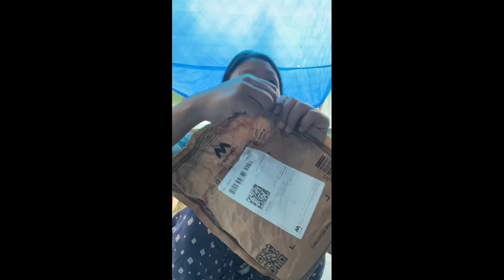Online shopping haul